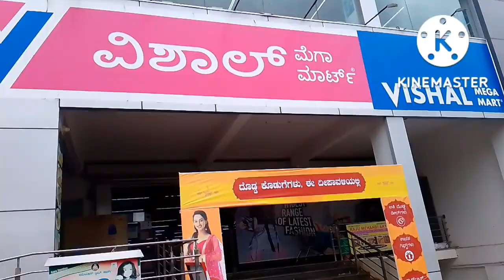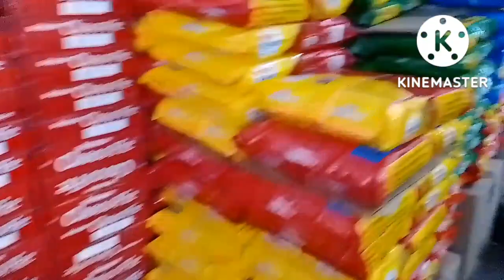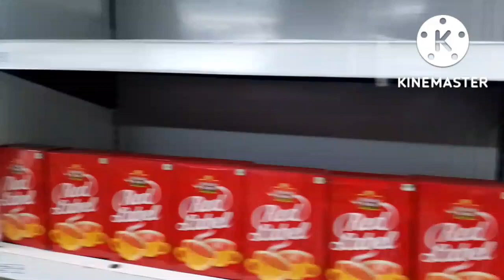Vishal Megha Mart in HASSAN|| Low Price Big Shopping Mall